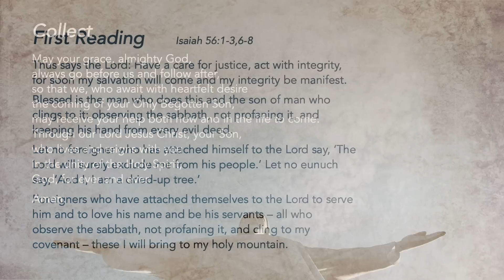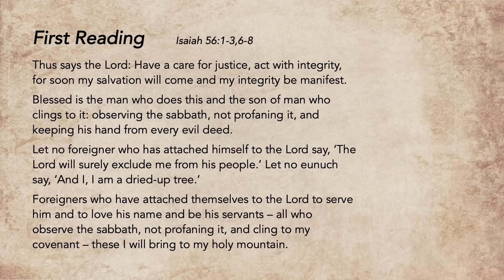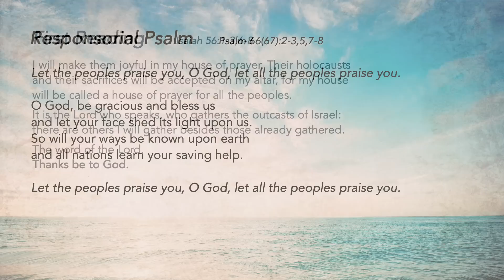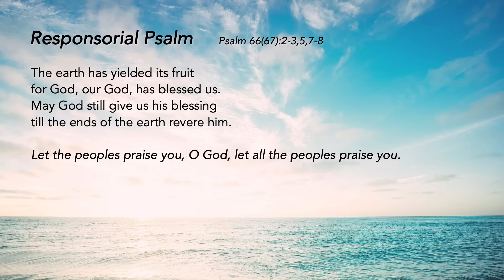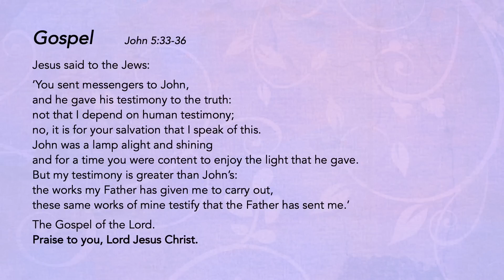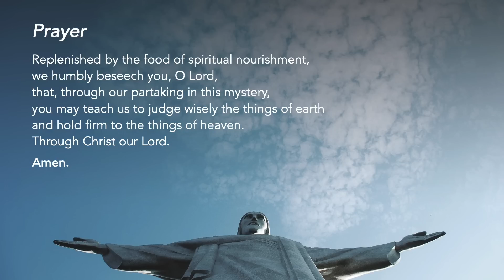Liturgy of the Word - Friday of the 3rd Week of Advent - 16 December 2022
Conforming to Christ
As disciples of Christ, let us face the messiness of our everyday life like Jesus – with compassion, mercy, justice and love.

To prepare your hearts to celebrate Christmas, please access the available resources for Advent

Support us in our efforts:
St Mary of the Angels:

Special thanks to the contribution of:
The following ministries of St Mary of the Angels:
Lectors Ministry
Luminaire Ministry
Music Ministry